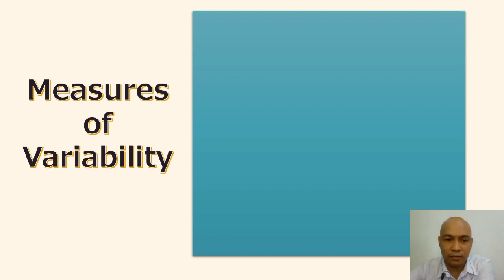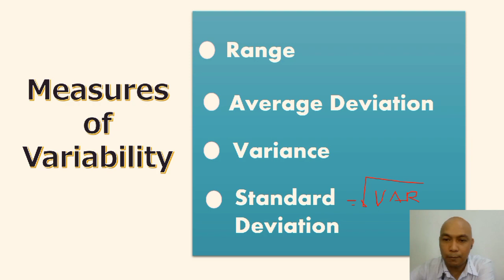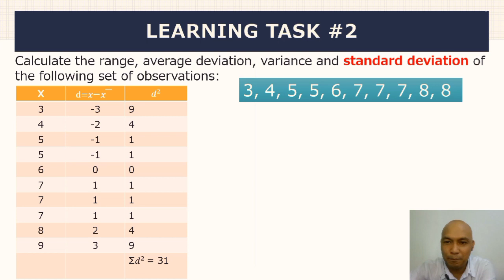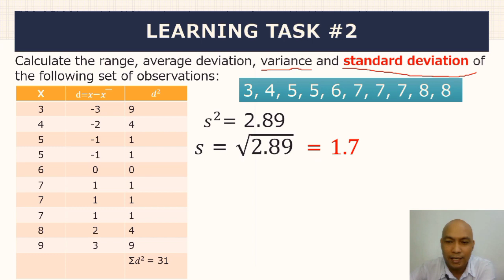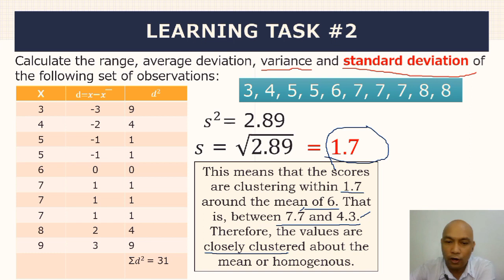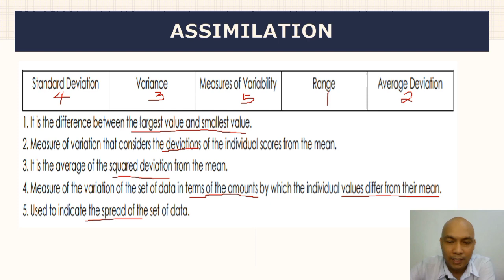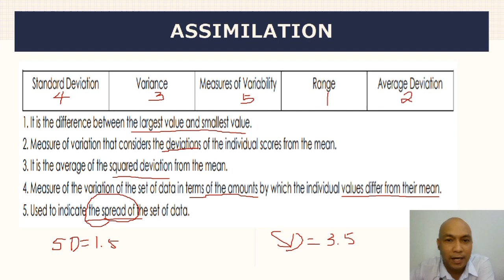MEASURES OF VARIABILITY OF UNGROUPED DATA MATH 7 QUARTER 4 WEEK 7 | MatheMARteknixTV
MEASURES OF VARIABILITY OF UNGROUPED DATA MATH 7 QUARTER 4 WEEK 7

In this video, you will learn how to find the measures of variability of ungrouped data.